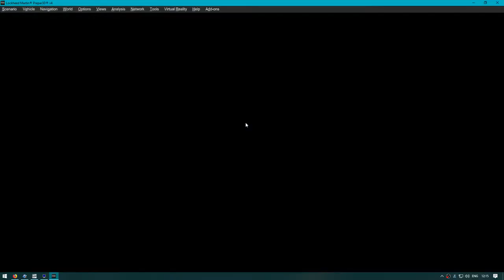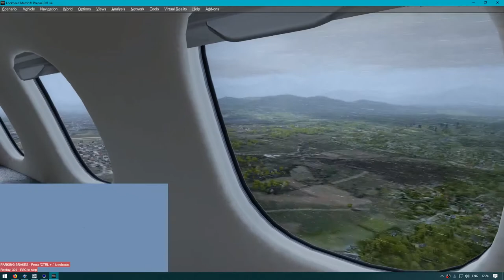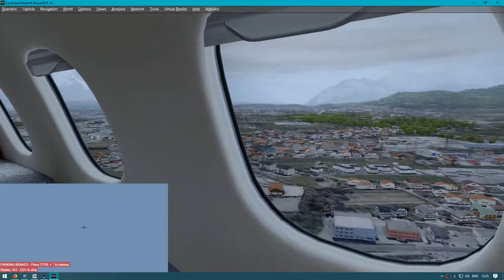PREPAR3D 4.4 | Phenom 300 | Bilbao - Salzburg | VATSIM | Landing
Carenado E505 | LEBBLOWS | Opus Wx